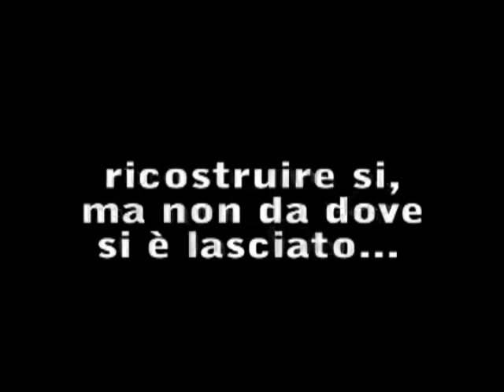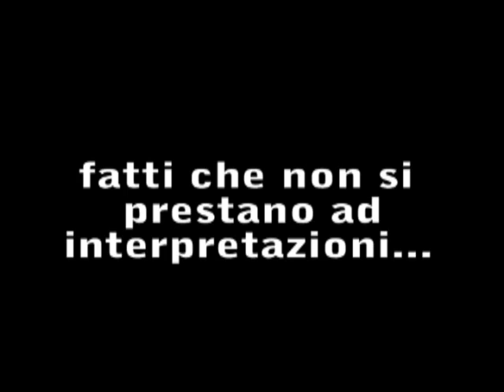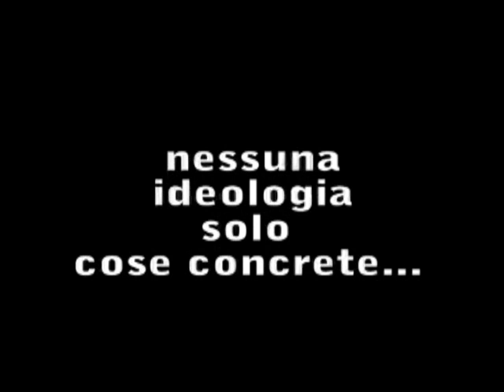Donadei a tutto campo.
Il leader di Nuovocorso analizza a livello nazionale e locale la situazione politica attuale ricordando l'importanza del percorso del suo gruppo dalla sua nascita ad oggi.